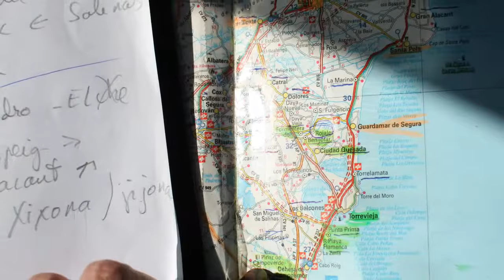Pinar de Campoverde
Pinar de Campoverde es una localidad ubicada en la zona montañosa de Pilar de la Horadada, de la que es pedanía, en Alicante, España. Cuenta con una población en torno a unos 3000 habitantes censados.
Origen y desarrollo
Debe su nombre a dos factores: el primero, la ubicación en una gran pinada junto al Río Seco, y el segundo, la impresión que le daban a los primeros vecinos: un campo verde. Nacida como urbanización a finales de los años 60, ha sufrido una serie de ampliaciones en estos decenios. En primera instancia, hubo una mayoría nacional, y ya en los 80 se amplió el número de nacionalidades diferentes así como la finalidad de las casas para sus dueños, pasando de segunda residencia a residencia fija desde el momento del retiro. Ello ha hecho aumentar considerablemente la población actual de Pinar de Campoverde, en la que predominan ciudadanos de la UE procedentes del Reino Unido, Alemania, Francia y Bélgica, buscando un clima apacible y tranquilo alejado de las grandes ciudades.